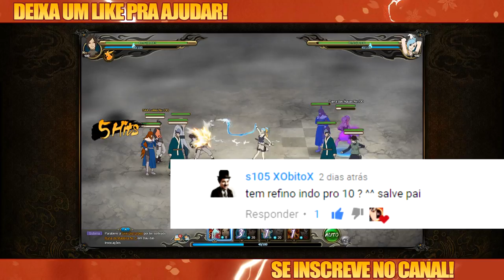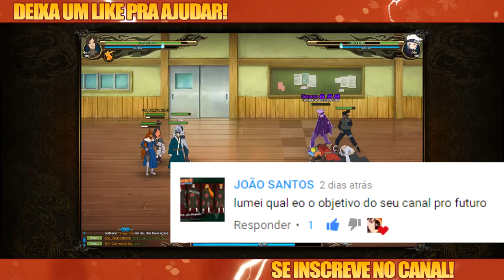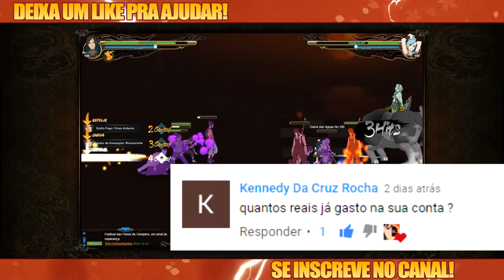Especial 2K | Arena | Mostrando a Conta | Respondendo Perguntas! (RE-UP 1080p)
Especial de 2k, Agradeço demais o apoio de todos e nesse video mostrei minha conta, respondi perguntas sobre mim e lutei umas arenas enquanto isso, espero que gostem!
Tmj!